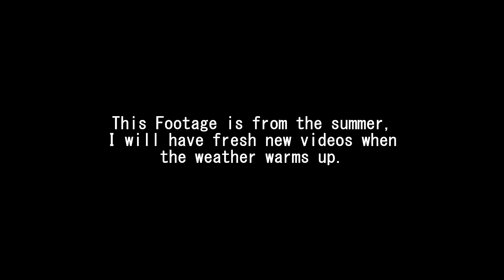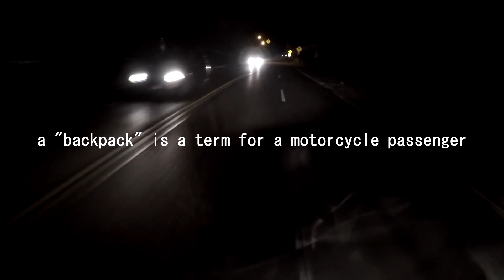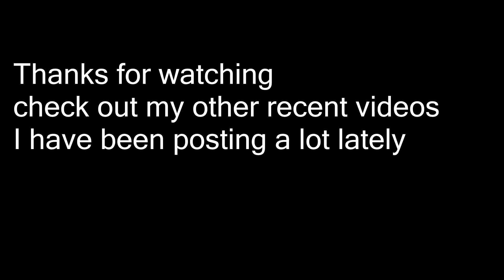She was a HORRIBLE PASSENGER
This video was from the summer and was filled with pretty exciting events I hope you enjoy.